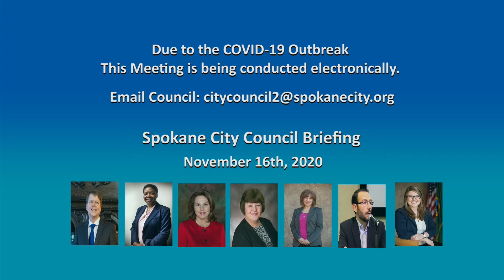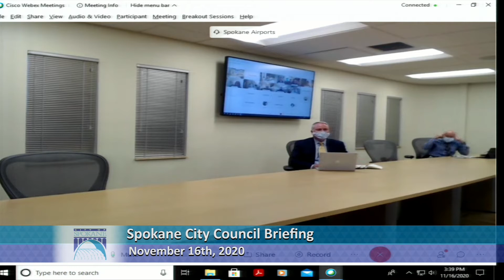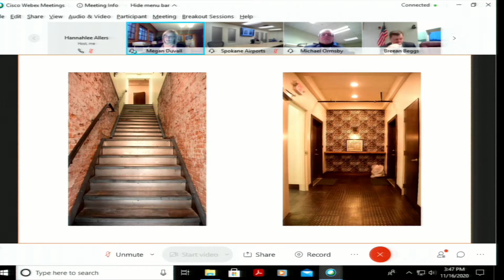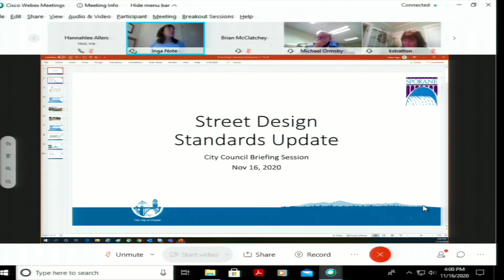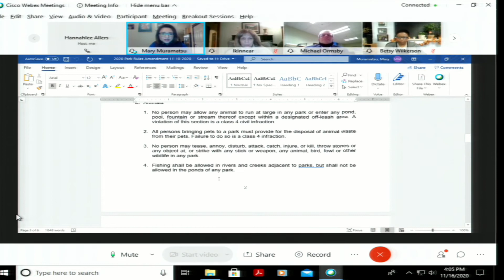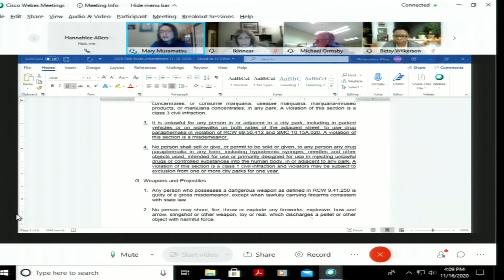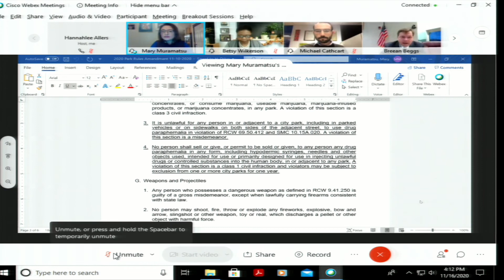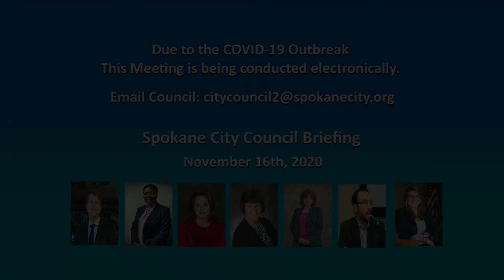1334 1 CCB 11 16 20